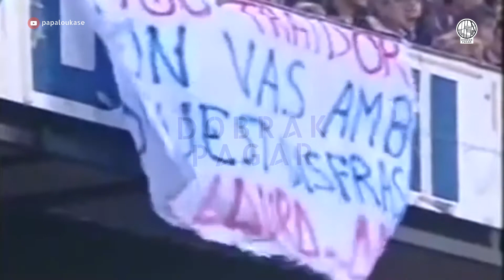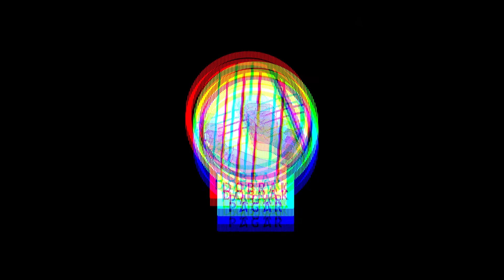El Clasico (Barcelona VS Real Madrid) Part II: Dari Alfredo Di Stefano Sampai Luis Figo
Phil Ball, penulis Morbo : The Story of Spanish Football memberikan gambaran atmosfer pertandingan El Clasico.
Di mana mereka saling membenci dengan intensitas yang benar-benar dapat mengejutkan orang-orang luar.
CSBrak! Dogar Mania!! Yuk terus support Dobrak Pagar agar tetap hidup. Kalian bisa support dengan memberikan donasi langsung dengan klik link berikut ini:

Saksikan kisah selanjutnya dan selengkapnya di channel Dobrak Pagar. Dobrak Pagar, mendobrak batas!

NB: Kami hanya kumpulan kolektif yang ingin memberikan edukasi terhadap suporter sepakbola di seluruh Indonesia.  Bergerak secara independent, tanpa ditukangi media mainstream besar atau korporasi lainnya. Film dibuat dengan dana dan alat seadanya secara kolektif. Disertai waktu yang terbatas. Maka dari itu mohon maaf bila film ini kalah mengesankan dibandingkan media yang lain. Terima kasih. Regards!
Business / Endorse :
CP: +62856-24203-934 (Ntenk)